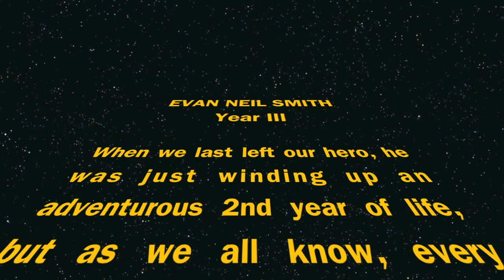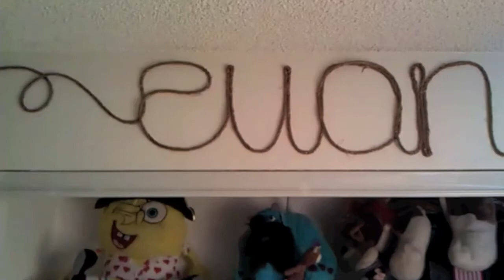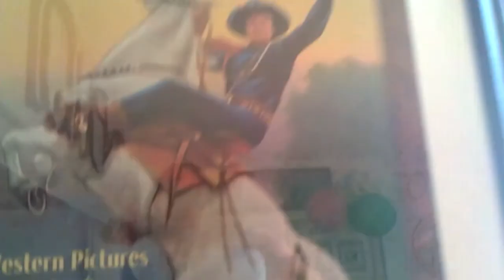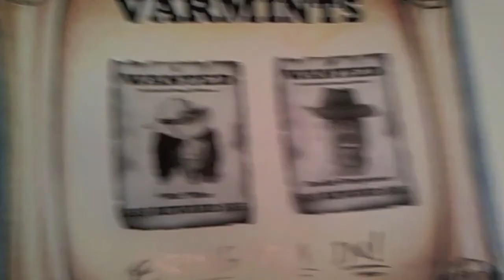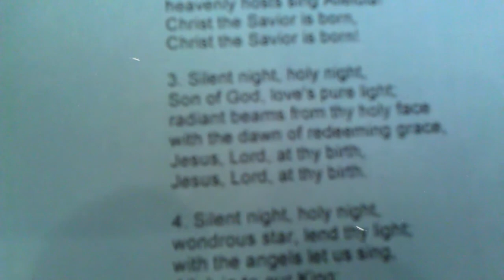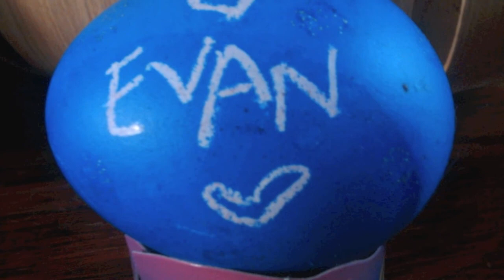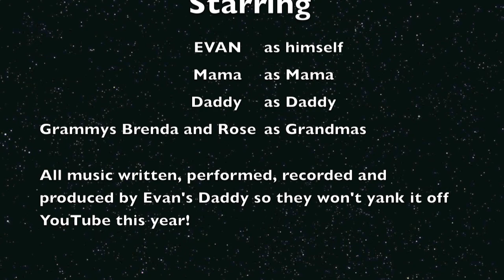EVAN NEIL SMITH YEAR 3 - Cookiemouth Takes Tennessee!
The 2012 video chronicling the 3rd year of Evan Neil Smith starting with his 2nd birthday, his holiday adventures and ultimately his big move from California to Tennessee! Co-starring Mom, Dad, both Grammy's and lots of friends!